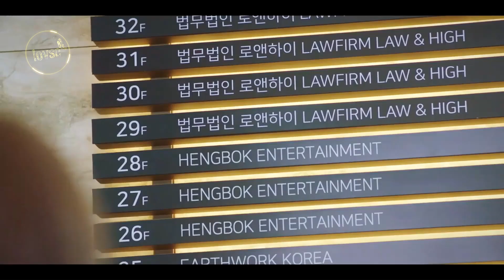Destined With You✨ || New Korean Mix Hindi Songs 💗Chinese Mix Hindi Songs 💗Chinese Love story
👉 Drama Name - Destined With You✨